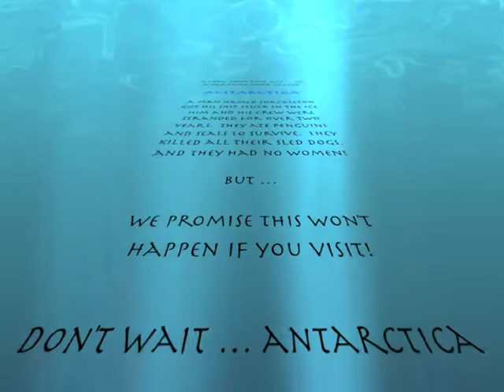Antarctica Commercial for ENCS 474.m4v